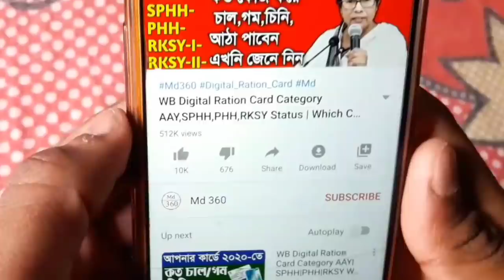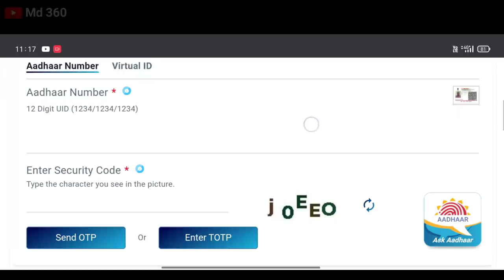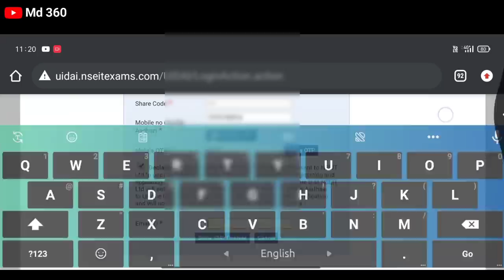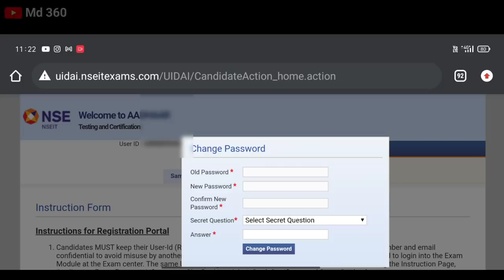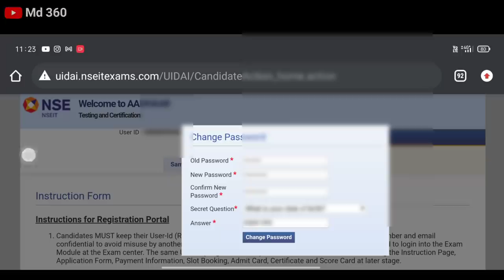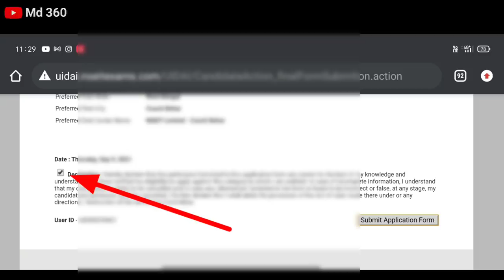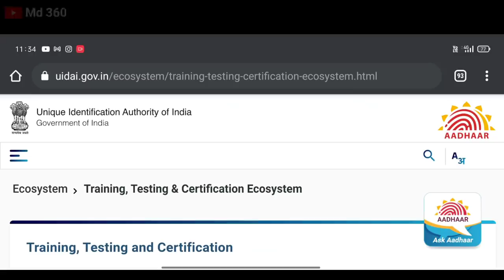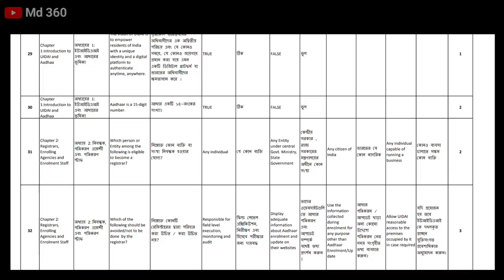আধার সেন্টার খুলুন এইভাবে | How To Open Aadhar Center 2022. How To Open Aadhar Enrolment Center 2022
aadhar center registration Online 2021.
aadhar center ke liye apply kaise kare.
aadhar center registration West Bengal.
aadhar center kaise khole.
aadhar center Online Apply.
aadhar center exam questions and answers Download Pdf.
.aadhar center kaise khole 2021 west bengal.
how to open aadhar center without csc.
how to open aadhar centre.
how to open a aadhar enrollment center.
how to open aadhar center.
how to open aadhar center 2021.
how to open aadhar center 2021 West Bengal.
how to open aadhar card center.
how to open aadhar card pdf file.
how to open aadhar centre 2021 Bengali.
how to open aadhar centre through csc.
how to open aadhar centre in bank.
how to open aadhar update centre.
how to open aadhar enrollment centre.
how to open aadhar card centre.
how to open csc aadhar centre.
how to open aadhar card center in Bangla.
how to open aadhar card center in West Bengal.
 aadhar center Md 360.
 aadhar center registration 2021 Md 360.
 how to start aadhar center.
uidai operator registration.
 uidai operator supervisor exam.
uidai operator exam registration.
uidai operator exam apply.
 uidai exam questions in Bangla.
 csc aadhar center registration 2021.
csc ucl registration online.
 csc se aadhar center kaise khole.
aadhar ka kaam kaise shuru kare.
how to open aadhar seva kendra 2021.
how to open aadhar seva kendra.
how to open aadhar seva kendra 2021 in Bangla.
how to open aadhar seeded account in india post payment bank.
how to open aadhar seva kendra 2021 in West Bengal.
how to open aadhar seeded account.
how to open aadhar seva kendra in Bangla.
how to open aadhaar seeded account in post office.
how to open aadhar seva centre.